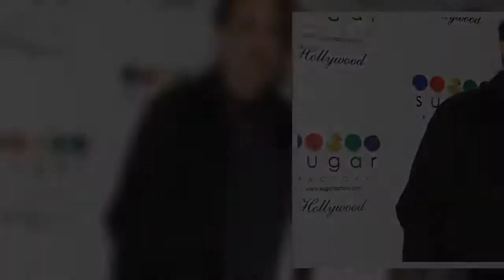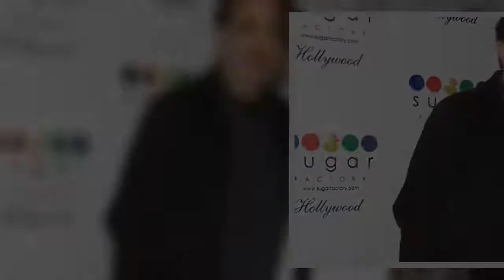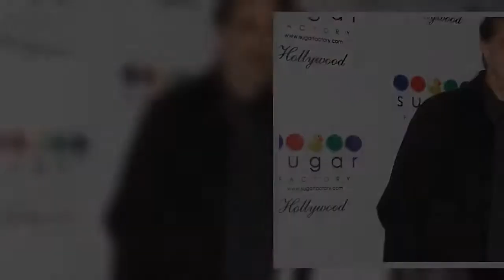Joe Mantegna (Esprits criminels) papa fier : sa fille Gia prend la relève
Après douze ans passés à incarner le personnage de David Rossi, Joe Mantegna a fait ses adieux à Esprits criminels en 2019. Heureusement, le comédien de 72 ans peut être heureux de constater que la relève est assurée grâce à l'une de ses filles.    En effet, marié depuis quarante-cinq ans avec Arlene Vrhel, rencontrée au lycée, il a avec elle deux filles : Mia, 33 ans, atteinte d'autisme et Gia, 30 ans. Cette dernière a incontestablement hérité de la passion de son père pour la comédie puisqu'elle aussi poursuit une carrière d'actrice, et ce depuis un très jeune âge. En effet, Gia a fait ses débuts devant les caméras à l'âge de 13 ans dans le film Uncle Nino, sorti en 2003, dans lequel elle donne la réplique pour la première fois à son père.     Plus tard, c'est seule qu'elle fera ses preuves, rejoignant les castings des films Unaccompanied Minors ou encore The Neighbor, pour lequel elle a rencontré Michèle Laroque qui tient le rôle principal. Gia Mantegna se dirigera par la suite ve ...